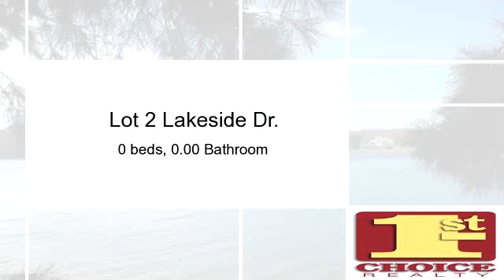Lots And Land for sale - Lot 2 Lakeside Dr., Seneca, SC 29672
This is one gorgeous lot with 427' of lake frontage.  You can definitely build your dream home.  This quiet and secluded neighborhood is just minutes away from shopping, restaurants, hospital, etc.  Over one acre of pristine beauty. A mixture of mature hardwoods and lovely building spot make this a one of a kind buy. No amenites mean no HOA dues.  You could call this home.  The views are unbelievable and most desirable.  This is a great section of Lake Keowee outside of city limits with just county taxes.  Call your clients today and show them this lot.  I think you will agree this is one of a kind.

Bedrooms: 0
Bathrooms: 0.00 Bathroom
Square Feet: 0
Price: $549,900

02/16/2017 02:07:03 am

Last modified: